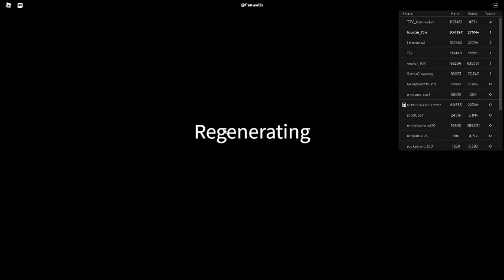Russia Car Crash Compilation 22876